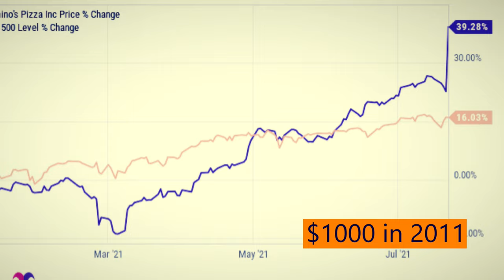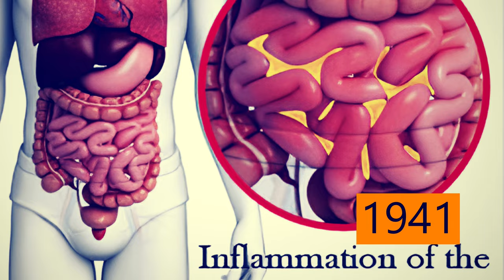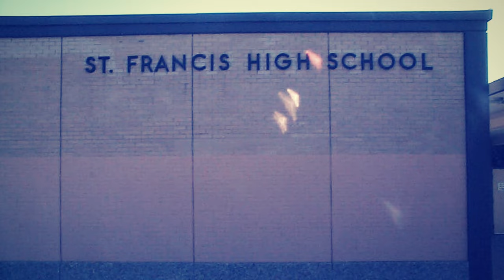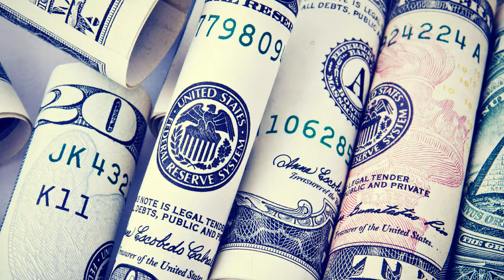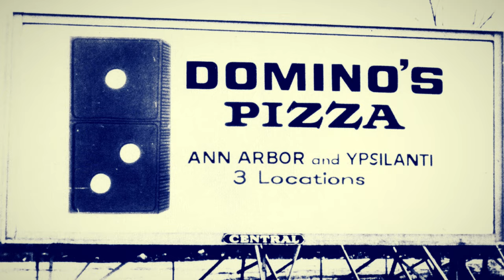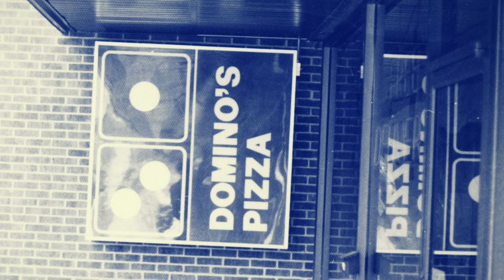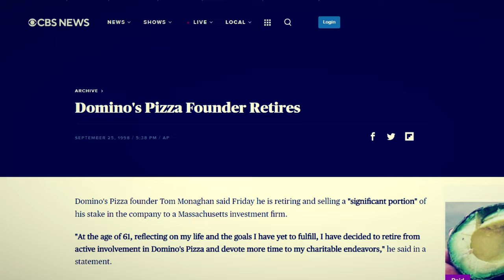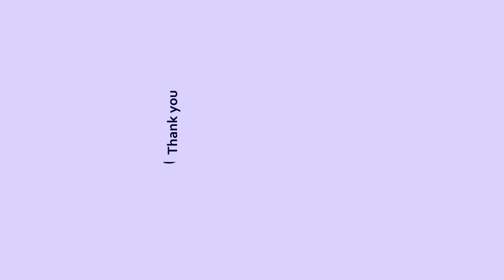Tom Monaghan: The Founder of Largest Pizza Chain Domino's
In 2018, Domino's became the largest pizza chain by revenue in the world overtaking Pizza Hut which was holding the title for decades. Today Domino's has over 18,057 outlets which are around 250 more outlets than Pizza Hut, which has 17,809. Once the failing pizza chain, Domino's turnaround came this decade and its stocks outperformed even tech stocks like Amazon, Apple, Google and Facebook. If you would have invested $1000 in 2011, you would have made around $25000 in 2021.

00:00-01:08 – Introduction
01:08-02:57 – The Humble Beginnings
02:57-03:36 – Joining the Marine Corps
03:36-05:59 – Going into the Pizza Business
05:59-07:27 – Launching Domino’s Pizza
07:27-08:29 – Domino’s Goes Global
08:29-08:52 – Monaghan Exits Domino’s
08:52-10:14 – The Good Work
10:14-10:31 – Academic Pursuits
10:31-11:07 – The Bottom Line